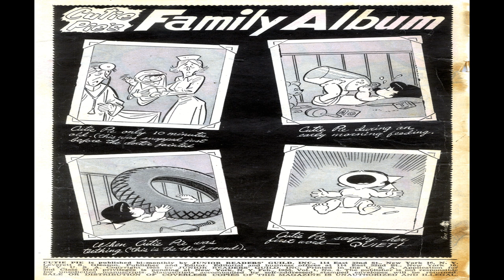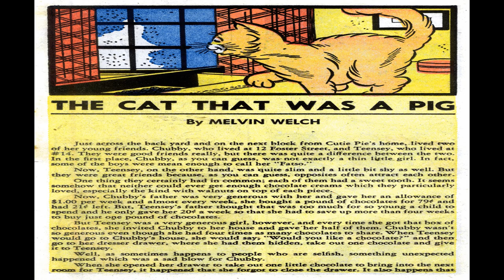Cutie Pie No 4R Comix Book Movie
Title | Cutie Pie No 4 | Publisher:  Lev Gleason / Comic House | Date: February 1956 | Lang: English

Comic Contents:
Cover Skiing
Cutie Pie is skiing down her iced-over slide.
Featuring Cutie Pie
Content Genre: Humor | Characters: Cutie Pie Casey; Copy Cat

Comic Story Cutie Pie's Family Album (1 page)
Content Genre: Humor | Characters: Cutie Pie Casey

Cutie Pie makes trouble for her father when there's a big snowfall.
Content Genre: Humor | Characters: Cutie Pie Casey; Mrs. Casey; George Casey; Marvin

Comic Story Cutie Pie Gives A Helping Hand! (7 pages)
Cutie Pie inadvertently helps a burglar make off.
Content Genre: Humor | Characters: Cutie Pie Casey; burglar; George Casey; Mrs. Casey; police officer

Text Story The Cat That Was A Pig (2 pages)
Content Genre: Humor | Characters: Copy Cat; Chubby; Teensey

Comic Story Trick Photography (6 pages)
Cutie Pie uses her father's new camera.
Content Genre: Humor | Characters: Cutie Pie Casey; Mrs. Casey; George Casey; Edward (Bill) Jones; Mrs. Jones; Copy Cat

Comic Story Copy...The Cat (2 pages)
Content Genre: Humor | Characters: Copy Cat; George Casey

Comic Story A Permanent Condition (7 pages)
Cutie Pie cases a series of disasters at the hairdresser's.
Content Genre: Humor | Characters: Cutie Pie Casey; Mrs. Casey; Lucille; Gaston

Cutie Pie finds a unique use for her baby carriage.

Comic Story Painting The Rug (1 page)
Featuring Cutie Pie

  Select YouTube
  Search gharold

Cutie Pie No 4R Comix Book Movie is presented in full screen, 1920 X 1080 HD (1080P) quality video, without music, narration, sound, animation, pans or zooms, enabling every comix panel, of the story, to be read and enjoyed, on or off-line, at any time, and in any place you can access it.

Cutie Pie No 4R Comix Book Movie is part of the golden age comixs' Humor; Youth; Teen genre. The Golden Age refers to the first cycle of superhero comixs which existed between 1938 and 1950. This was the period in which the concept of the superhero was born.